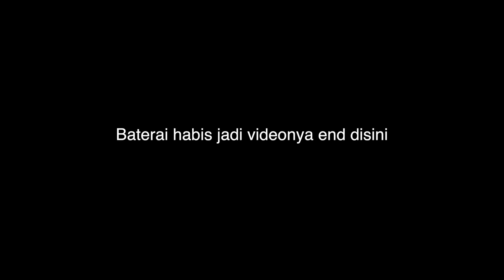Sekilas Trek JatiAsih bersama Papa dan Om iwan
Hallo Guys kembali lagi di video gua selanjutnya yaitu video gowes weekend dan kali ini gua ngak ikut karena harus mempersiapkan diri untuk mengadapi UTS A.k.a Ujian Akhir Semester..

Jadi Gowes kali ini cuman dihost sama papaku dan juga om iwan serta om budi yang mengajak ke trek jati asih ini

dan thank you telah menonton
Ciao